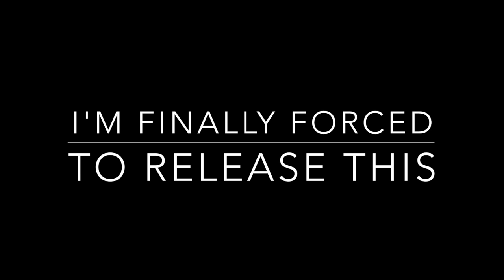True enhanced images of Delphi, Indiana murder suspect aka Bridge Guy and his weapons system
*THESE ARE THE REAL ENHANCEMENTS - YOU WANTED FRESH CRIME SCENE EVIDENCE*

I was forced to release my stellar work now after over 1-1/2-years of it being in the possession of law enforcement. I sincerely apologize to those who may feel let down by this sudden action on my part, but I think most everyone will understand when I later explain why I had finally done so.

There should now be absolutely no reason that someone somewhere doesn't finally recognize this monster, and especially his superbly unique knife and sheath, along with the overall weapons system he utilized that tragic day back on the afternoon of February 13th, 2017 on the Monon High Bridge just outside of Delphi, Indiana, and then help get him off the streets once and for all.

You were all wrong at what and who you thought you saw over all these years, and what you see here is now as good as it's likely ever going to get, so keep that in mind if you plan on playing any petty and dramatic games with all of this.

Now do your part here everyone, because I most certainly already have done mine, and then some. And one quick word of warning, law enforcement won't protect you, they've really done nothing for me but help throw me under the bus, so just imagine what they'll do, or rather won't do, for you. If you know who the killer is and are afraid for your safety, still obviously turn him in for these horrible crimes, but run if you have to until you are certain they've got him off the streets and behind bars.